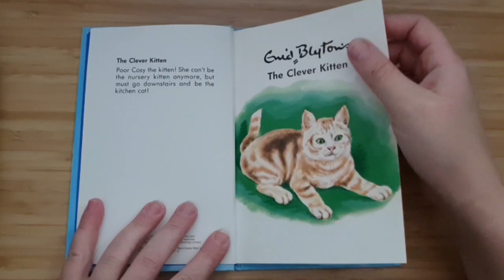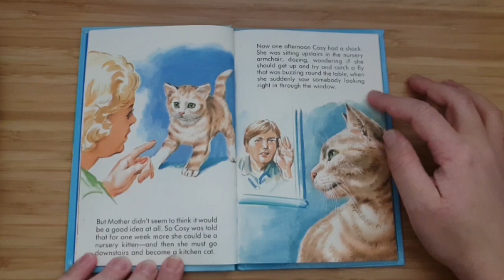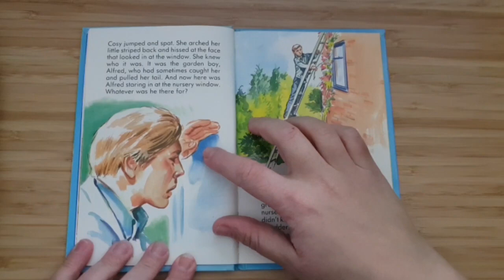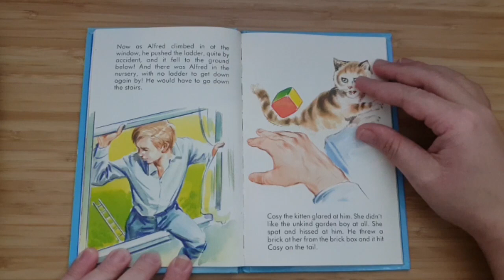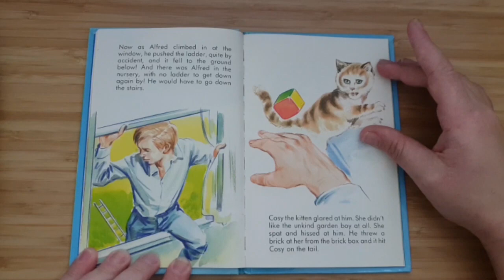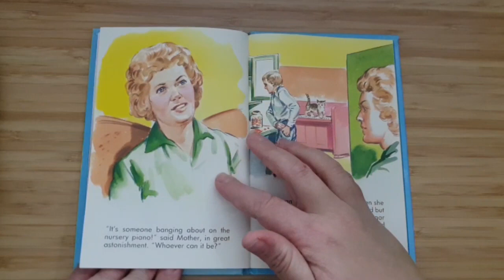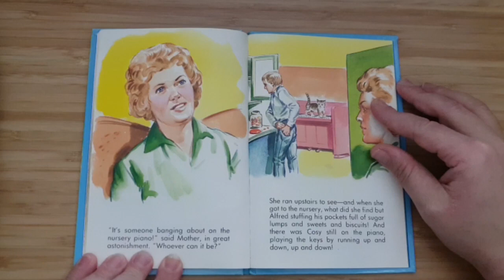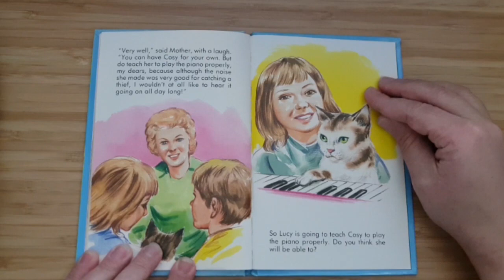"The Clever Kitten" by Enid Blyton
A softly spoken reading of this lovely little book that I found in a charity shop.

I'm trying to ease myself back in gently with some shorter pieces. I hope you enjoy it!

If you have any suggestions or requests I'd love to hear them.

Sleep well
x